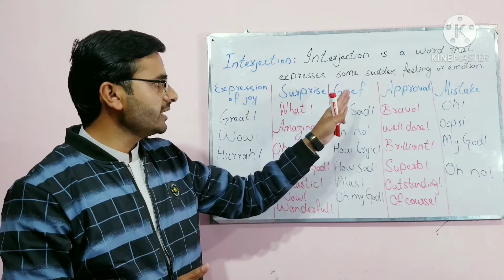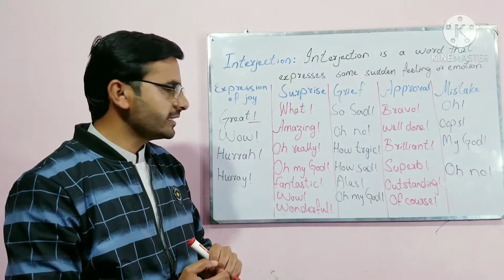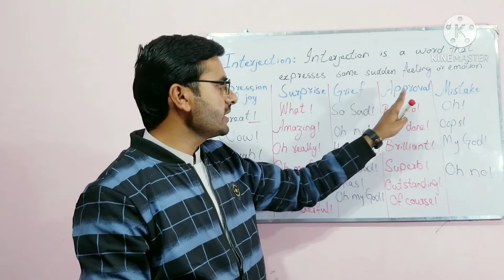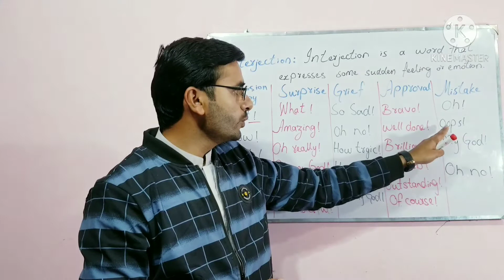Interjections,parts of speech.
This video presents the last part of speech which is interjection.Here i am explaining the usage and function of Interjection.i have started series of parts of speech.you can view my other videos related to parts of speech.